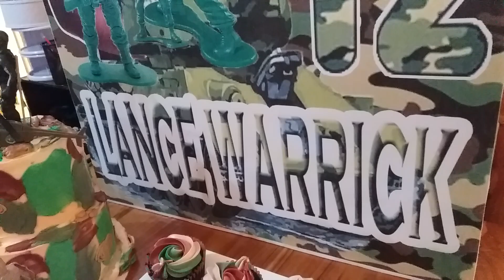8 February 2023